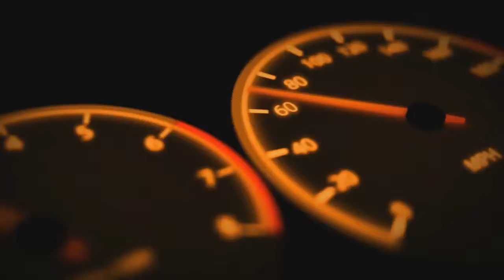Call of Duty Black ops 2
Call of Duty: Black Ops II, also known as BO2, BLOPS II or CoD BO2, is a first-person shooter developed by Treyarch and published by Activision. This is the ninth main installment for the Call of Duty franchise, and was released on November 13, 2012.[3] It is the direct sequel to Call of Duty: Black Ops and was announced on May 1, 2012, during an NBA playoff game. It is the first game made by Treyarch to be set in the future, and also the first direct sequel produced for the series by the studio.